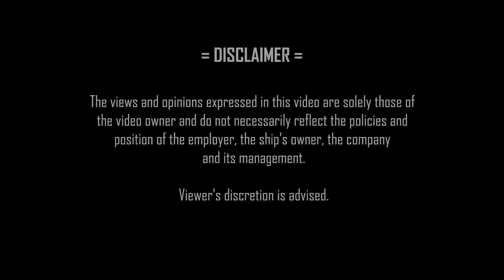Fishing While Ship Is Anchored | Chief MAKOi Seaman Vlog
Our ship has been instructed to drop anchor for a few days while waiting for our schedule to go into port.

Chief MAKOi
Seaman Vlog